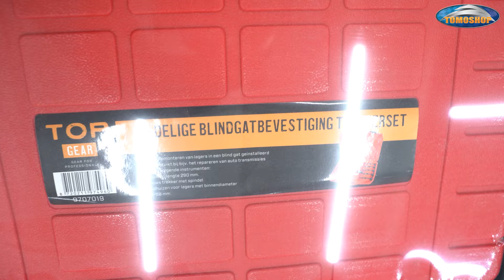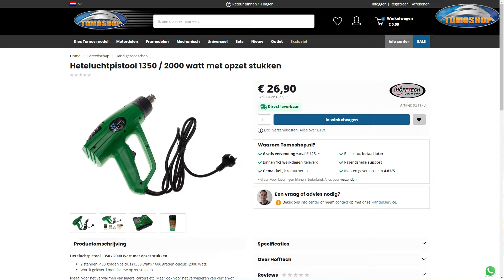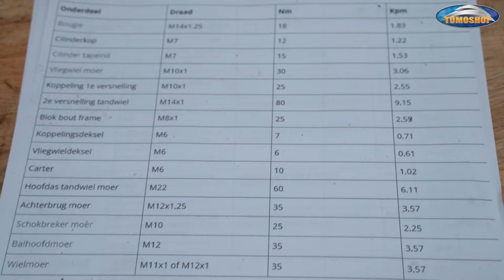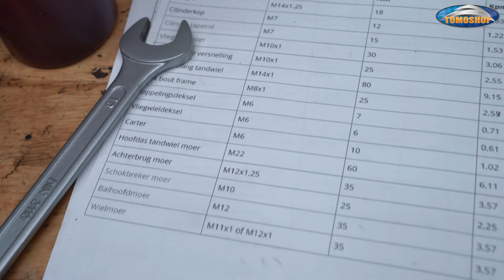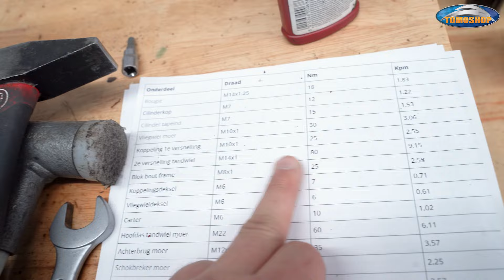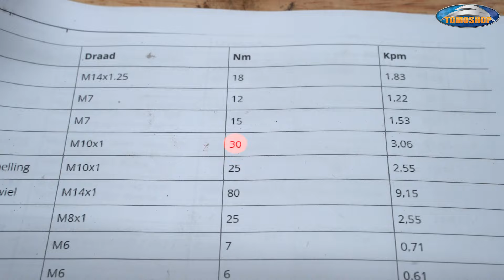MOTORBLOK REVISEREN Tomos A35 - ALLE LAGERS en keerringen | TOMOSHOP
Welkom bij Tomoshop, de winkel waar alles draait om Tomos! Ook ons youtubekanaal zal niks anders zijn dan Tomos, het laten zien van nieuwe producten, testen, opvoeren en natuurlijk rijden! Dit gepresenteerd door de Mafketel van de Bromfiets Wereld: Stijn!

Met meer dan 10.000 verschillende onderdelen zijn wij de grootste op de markt dus check altijd voor al jouw Tomos Onderdelen!

0:00 - INTRO UITLEG
0:32 - 1 Blok demonteren van frame
1:43 - 2 Koppeling & ontstekingsdeksel verwijderen
3:43 - 3 Demonteren origineel spruitstuk en cilinder
3:54 - 4 Alle onderdelen en benodigdheden
5:24 - 5 Voortandwiel verwijderen Tomos A35
5:48 - 6 Carters splitsen & krukas
6:08 - 7 Krukas inspectie op lager speling
6:40 - 8 Tapeinden / draadeinden verwijderen
7:27 - 9 Lagers verwijderen en uit blind gat trekken
10:37 - 10 Krukas lagers monteren
12:11 - 11 Carter lagers monteren Tomos A35
12:30 - 12 Carters vet en pakking vrij maken
13:13 - 13 Krukas in carters monteren
15:15 - 14 Bouten op moment zetten!
16:20 - 15 Tip: Krukas centreren
16:44 - 16 Nieuwe tapeinden draadeinden monteren
17:14 - 17 Zuiger en Cilinder monteren op Tomos A35
20:41 - 18 Krukas- keerringen monteren
22:41 - 19 Hoofdas en kickstart deel monteren
24:06 - 20 Koppelingshuis koppeling en ringen monteren
26:03 - 21 Koppelingsdeksel lagers monteren en dichtmaken
27:48 - 22 Membraan en spruitstuk monteren met vernieuwde pakkingen
28:42 - 23 Ontsteking monteren en op tijd Tomos A35
30:26 - 24 Tomos A35 Voortandwiel monteren met nieuwe moer!
32:24 - 25 Kickstart monteren Tomos A35